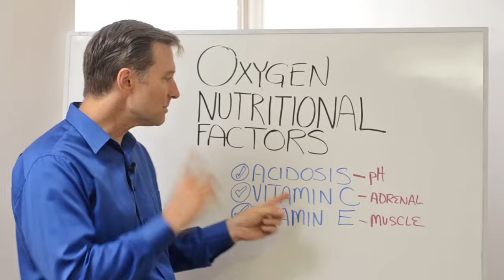How to Increase Blood Oxygen Levels Using Nutrition – Dr. Berg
How to increase blood oxygen levels using nutrition? Watch this video to find out..

3 Nutritional Factors that Affect the Oxygen:
1. Acidosis
2. Vitamin C
3. Vitamin E